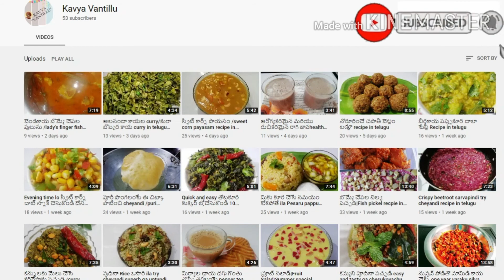Quick and easy egg fry Recipe in telugu